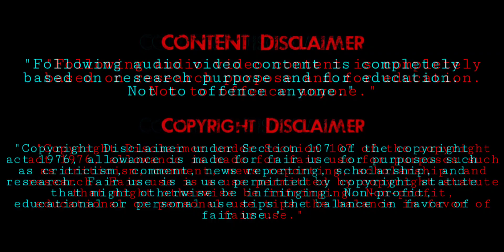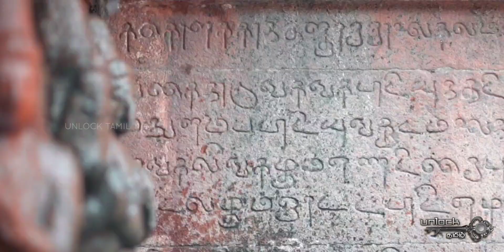Mysterious Temples in India | மர்மம் விலகாத கோவில்கள் | Part-1 | Unlock Tamil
This video tells you the top mysterious temples in India that cannot be explained by science till now.

Following audio video content is completely based on research purpose and for education. Not to offence anyone.